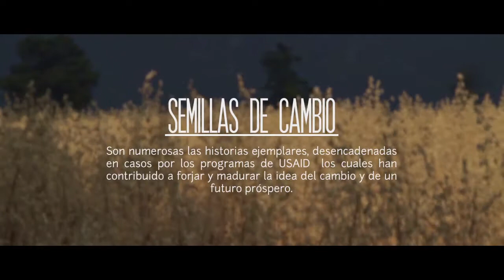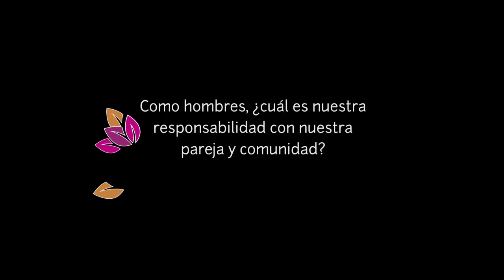Historia Armando Barreno en español